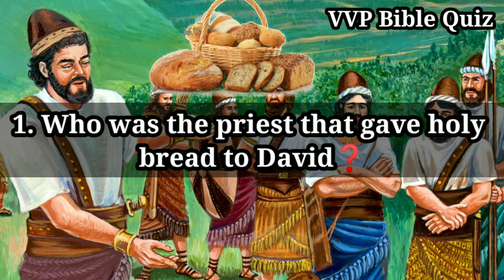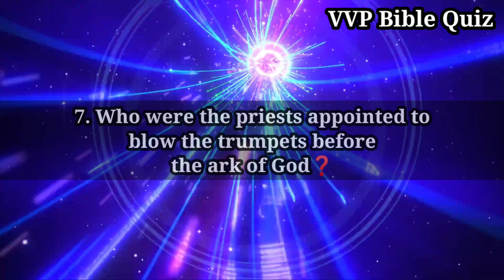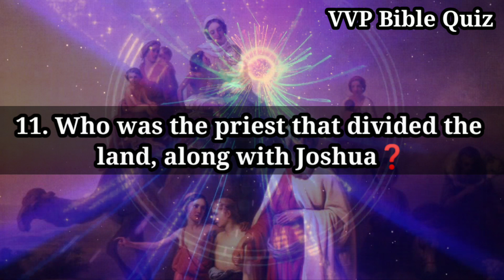Bible Quiz |The Priest Questions |Vedha Vina Potti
vvpbible quiz